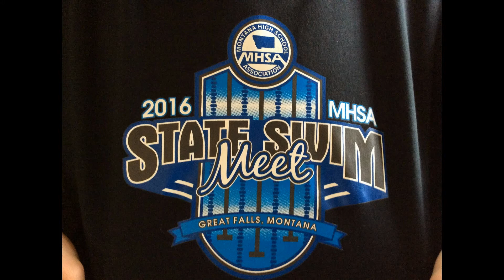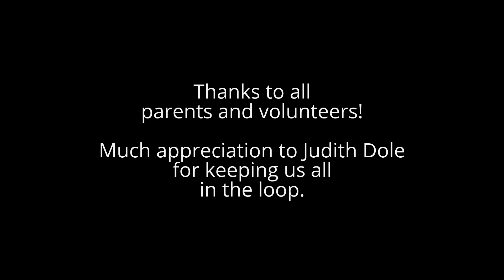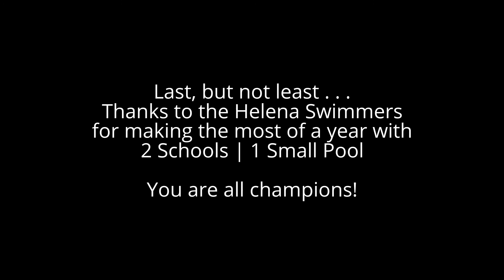Helena Swimming 2015-16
Photos from the 2015-16 swim season.